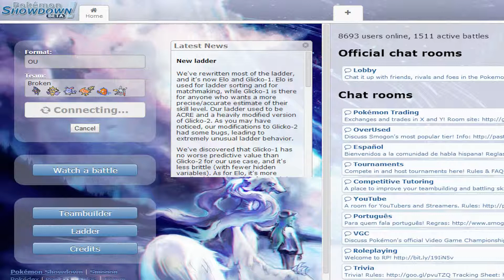Super OP Team Part 5! (Pokemon Showdown)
Like if you want to see more Pokemon, Favorite if you really enjoyed, and Comment any other online PC games you want to see!